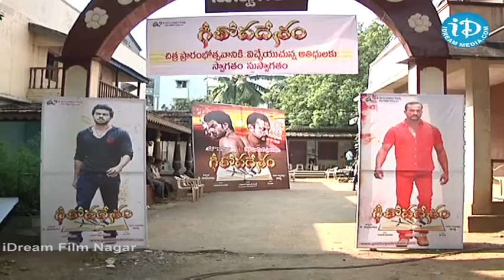Geethopadesam Movie Opening - Yajath - Usha - Vanditha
Geethopadesam Movie Opening, Geethopadesam Telugu Movie Opening, Geethopadesam Film Opening, Geethopadesam Opening

Movie: Geethopadesam
Cast: Yajath, Usha, Vanditha
Banner: Sai Vishwasena Pictures
Director: Jinna
Producer: Madhu